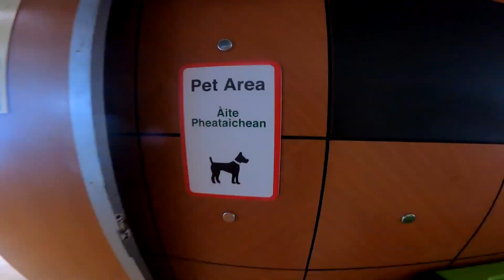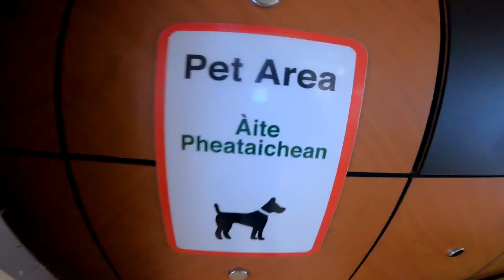Colbhasa 21-22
The Flanagan's, (The Findlay), The Boulter's, The McKeown's, The Bejaranos.
+ Some special guests.
A collection of clips from 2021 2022 on the isle of Colonsay.